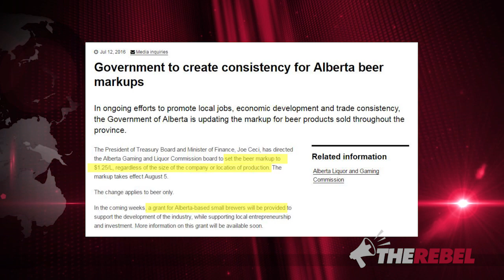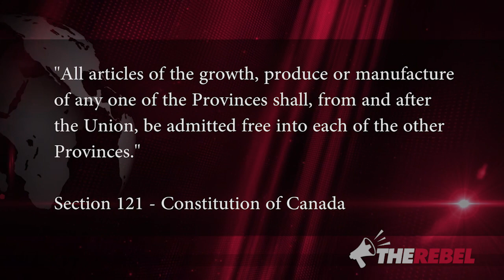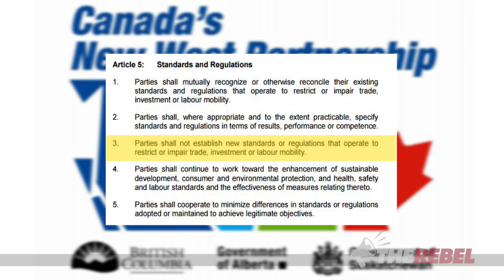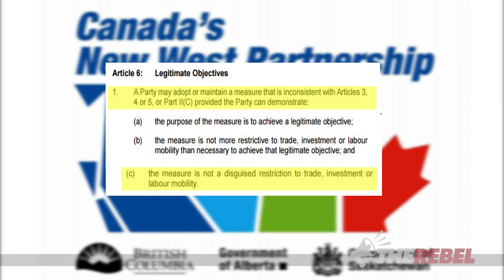Notley NDP’s NEW beer tax trades one form of protectionism for another: Albertans still lose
Holly Nicholas provides follow up on Ontario based brewer Steamwhistle's challenge to Alberta's unconstitutional beer tax explaining that the Notley NDP are attempting to circumvent that challenge by changing the rules in a different way that still goes against the spirit of the Constitution. Watch Holly's video for the full story. MORE